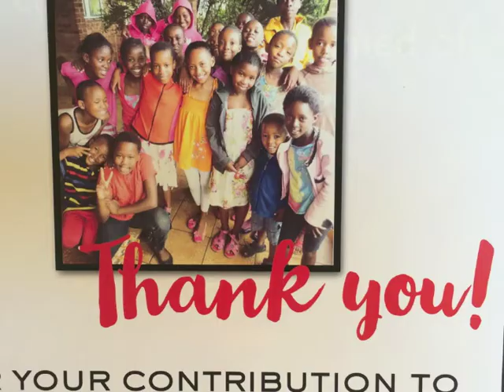Curls On Purpose!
Vickie Vela, owner of Curls On Top, Laguna Beach, organized a fundraiser called Curls On Purpose to benefit Keep A Child Alive with Curly Girl author, Lorraine Massey.  Lots of curly girls generously donated time and money for this worthy cause.  Here is a peek at that weekend's events in Laguna Beach, California.